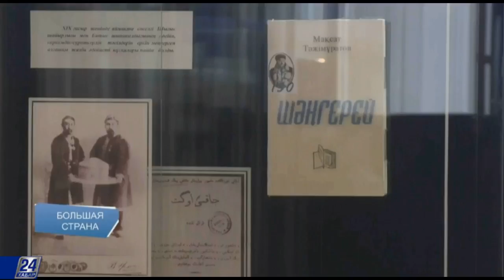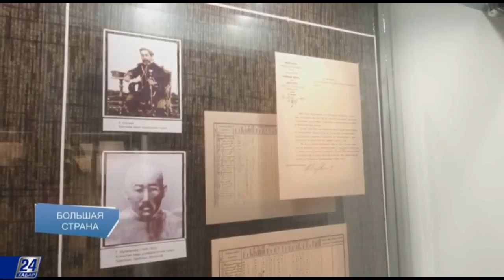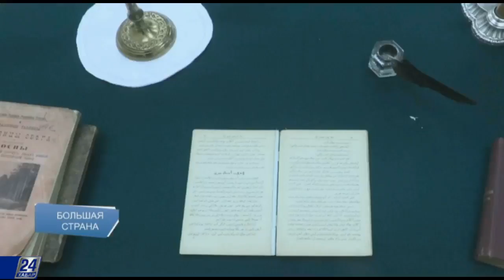Букеевский историко-музейный комплекс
Наше телевизионное путешествие по Казахстану продолжается. На этот раз мы исследуем Букеевскую орду.